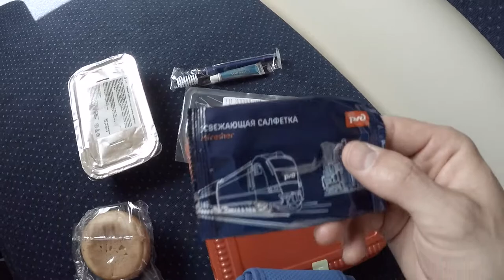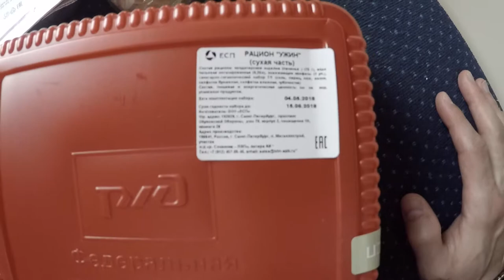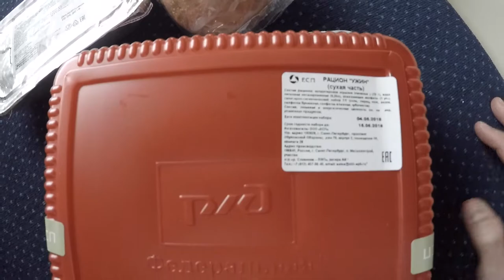РЖД ПИТАНИЕ. ПОЕЗД МОСКВА-СОЧИ-АДЛЕР. ДВУХЭТАЖНЫЙ ПОЕЗД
СПАСИБО, ЧТО СМОТРЕЛИ ВИДЕО, НАПИСАЛИ КОММЕНТАРИЙ, ПОДПИСАЛИСЬ НА КАНАЛ! УДАЧИ!